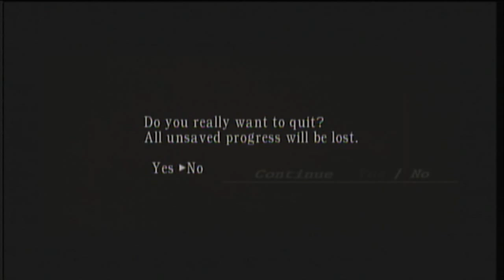Resident Evil 4- Don't Shoot the Water!-Achievement/Trophy Guide-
This is a video tutorial on how to get the "Don't Shoot the Water!" achievement/trophy in Resident Evil 4.